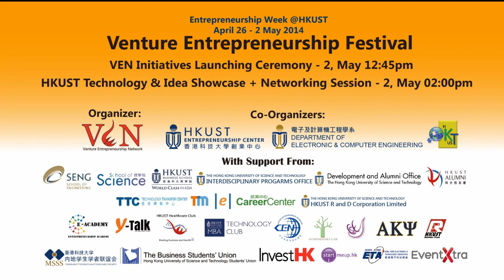HKUST Venture Entrepreneurship Festival 2014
The FIRST Venture Entrepreneurship Festival was held on May 2 at The Hong Kong University of Science and Technology by Venture Entrepreneurship Network (VEN). There are total 38 groups consisted by Faculties, Students, Alumnus, Successful Entrepreneurs, etc.